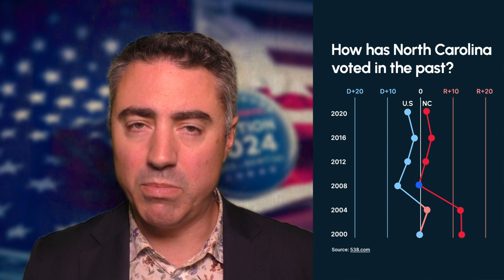US Election 2024 Series: The Purple States - North Carolina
Evan Lucas discusses why North Carolina has emerged as a crucial swing state in the upcoming election. Historically a Republican stronghold, having voted red in 10 of the last 11 elections, the state is now showing signs of increasing Democratic leanings.